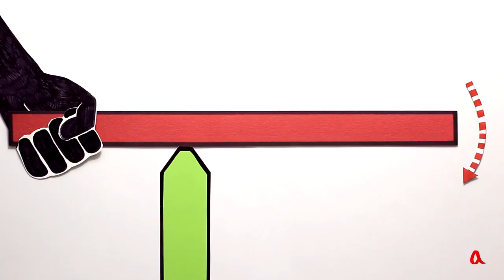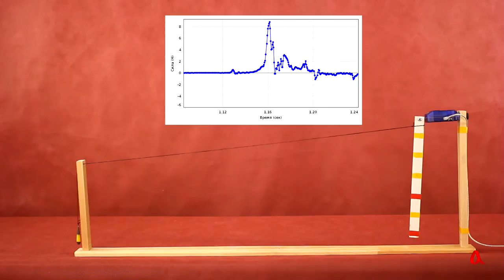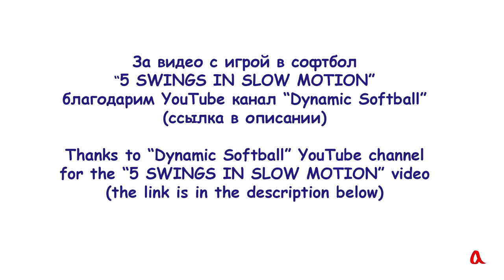Центр удара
Как ударить палкой по преграде, чтобы рука не испытала отдачи? Удар должен быть нанесён специальной точкой, которая называется "центр удара".